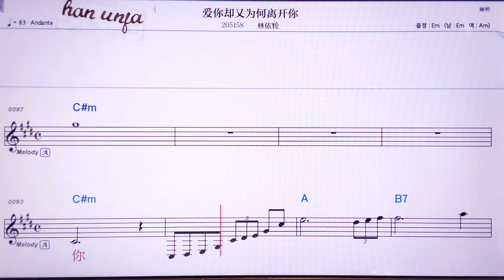💖아이니취에여우웨이허리카이니/린이룬 👍MR,노래방, 악보, 코드,Karaoke With Sheet Music